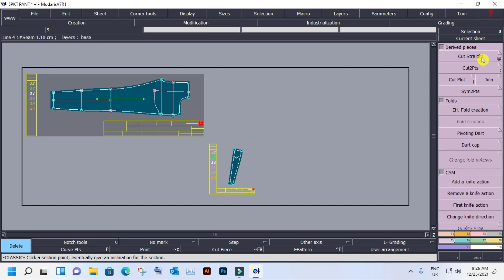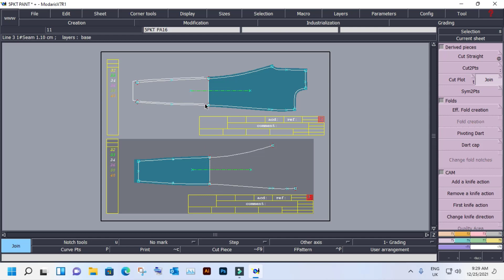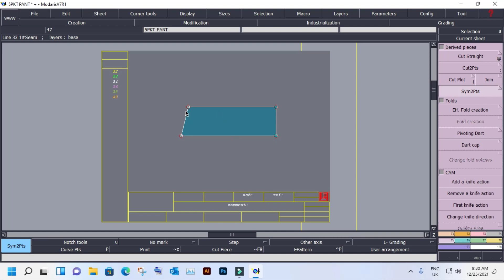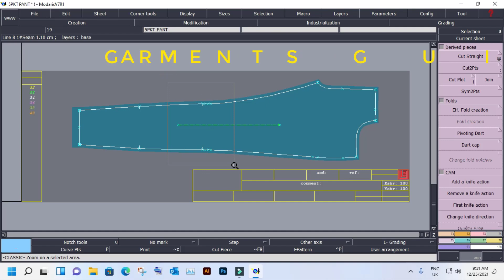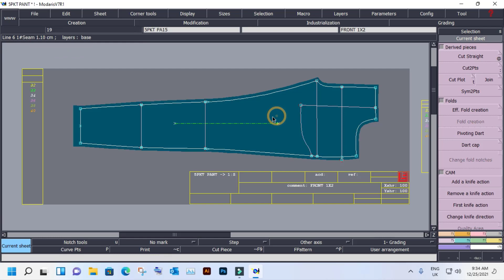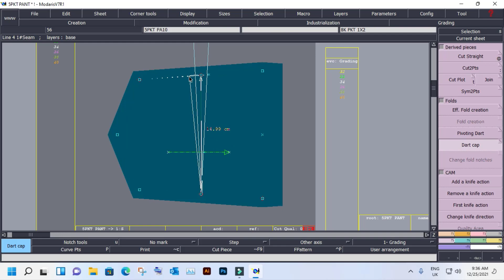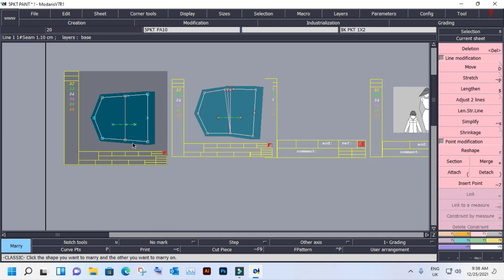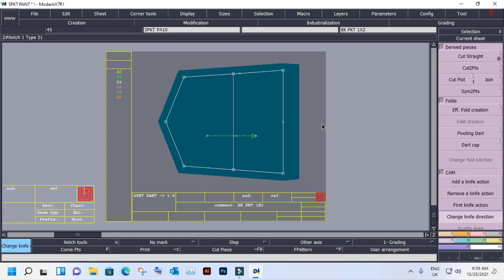Lectra Modaris CAD tutorial for Beginner | Lectra Modaris Option F5 A to Z || How to operate lectra?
In This Video I will Show how to Use Tools. F5 cut straight, cut2pts, join, Dart cap lectra modarice software.

Pattern Training Videos In Garments Industry!!!
Today I will discuss about garments important topic that’s

How to modarice Use Tools F5 cut straight, cut2pts, join, sym2pts, lectra modarice software step by step very easily.

Garments Cad and Sample Department training Best Tutorial.

A to Z all work of the Cad & Sample Department. This is the first Bangla Tutorial based on the work of Cad & Sample Department in Bangladesh Garments Factory. The videos are arranged in such a way that anyone who has never heard of Garments can learn all the work of the Cad & Sample Department by watching these videos. Garments industry based informative YouTube channel. "Garments guideline bd" Thanks everyone.

4=How to make lectra pattern | সহজেই লেকট্রা সফটওয়্যারে প্যাটার্ন তৈরি করেন | lectra modaris pattern making Part-01 -2021

11= How to grading a pattern on lectra? | Pattern Grading | Lectra Modaris | লেকট্রা প্যাটার্ন গ্রেডিং করুন | Part 11 -2021

12= How to grading a pattern on lectra? | Pattern Grading | Lectra Modaris | লেকট্রা প্যাটার্ন গ্রেডিং করুন | Part 12 -2021

14= how to make variant and add pattern shrinkage lectra modarice system | Lectra Tutorial Part 14 -2021

15=How to mack markar by lectra | lectra modaris | লেকট্রা সফটওয়ার এ মার্কার তৈরি করুন | Part 15 -2021

16= Lectra Modaris CAD tutorial for Beginner | Lectra Modaris Option F1 A to Z || How to operate lectra?

17=Lectra Modaris CAD tutorial for Beginner | Lectra Modaris Option F2 A to Z || How to operate lectra?

18=Lectra Modaris CAD tutorial for Beginner | Lectra Modaris Option F3 A to Z || How to operate lectra?

19=Lectra Modaris CAD tutorial for Beginner | Lectra Modaris Option F4 A to Z || How to operate lectra?
1=Quality control || Quality Organogram || Deferent QC & QA

2=Garments Quality Training Episode_1 কোয়ালিটি শিক্ষামূলক প্রশিক্ষণ || Measurement Tape

Please don't Forget to Subscribe My Channel || Press the Bell Icon to get videos in Notification || Please Like the video || Comment your feelings, Opinion or Any Question || Share the Video with Your Friends & Colleagues.